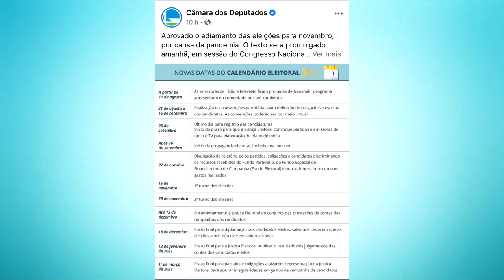ADIAMENTO DAS ELEIÇÕES DE 2020